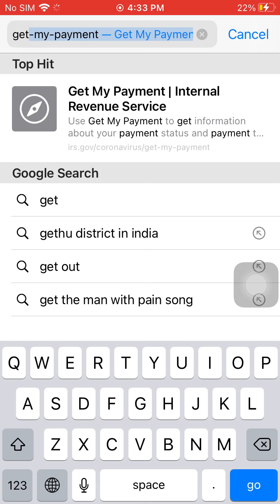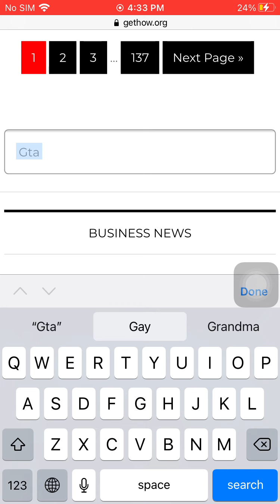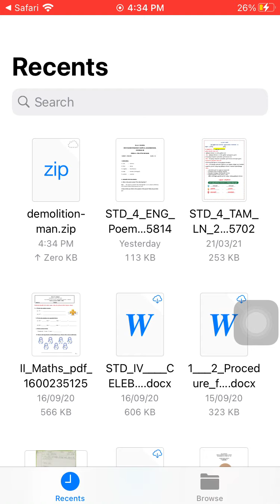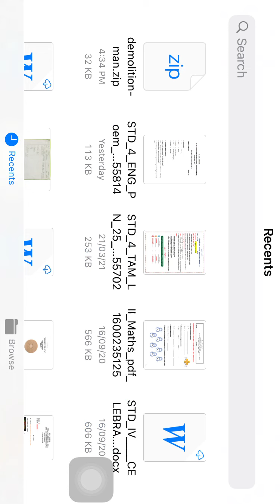how to skip any mission in gta vice city 100% working